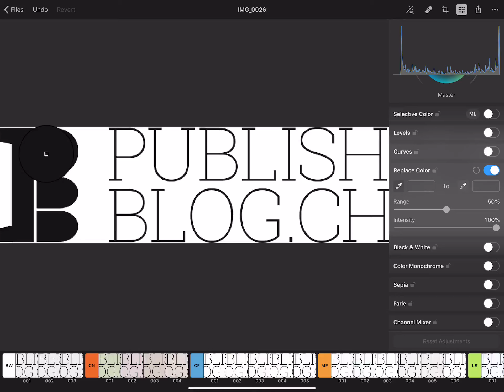Umfärben mit Pixelmator Photo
Umfärbungen klappen tip top bei flächigen Farben.